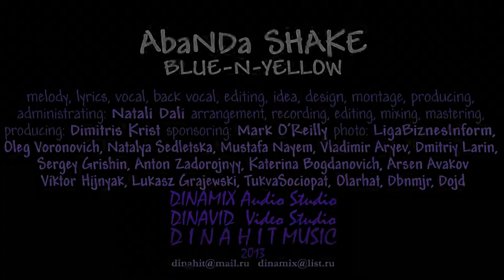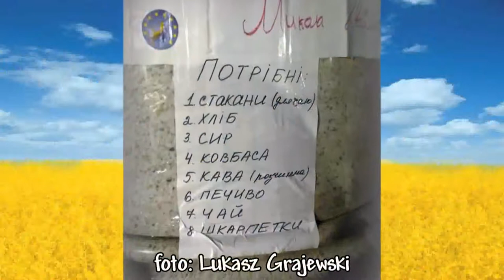AbaNDa SHAKE - BLUE-N-YELLOW - EURO MAYDAN Ukrainian Revolution days 1-6 - photo collage fan vid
melody, lyrics, vocal, back vocal, editing, idea, montage, producing, administrating: Natali Dali (Natalia Antonova)
arrangement, recording, editing, mixing, mastering, producing: Dimitris Krist (Dmitriy Iliashenko)
photo: LigaBiznesInform, Oleg Voronovich, Natalya Sedletska, Mustafa Nayem, Vladimir Aryev, Dmitriy Larin, Sergey Grishin, Anton Zadorojnyy, Katerina Bogdanovich, Arsen Avakov, Viktor Hijnyak, Lukasz Grajewski, TukvaSociopat, Olarhat, Dbnmjr, Dojd

I wait no more for "no" or "yes".
I scream and cry and sigh and yell.
My land is ringing morning bells.
I'm proud and glad.
I paint my flag
In Blue-n-Yellow..." - lyrics by Natali Dali of AbaNDa SHAKE "BLUE-N-YELLOW" ©

Natali Dali = projects: 1A KamaNDa ( 1: iNDigoDigNity ) = AbaNDa SHAKE = AbaNDa DRIVE = AbaILa DRIVE = Наталья Даль (Natalya Dal) = Natali Dali - A MISS oN A MISSioN = origin: Наталья Антонова (Natalia Antonova) - 26 Jan 1972, Nikolayev, Ukraine (USSR)

Dimitris Krist = projects: 1A KamaNDa ( 1: iNDigoDigNity ) = AbaNDa SHAKE = AbaNDa DRIVE = AbaILa DRIVE = origin: Дмитрий Ильяшенко (Dmitriy Ilyashenko, Dmytro Iliashenko) - 1 Sep 1961, Nikolayev, Ukraine (USSR)